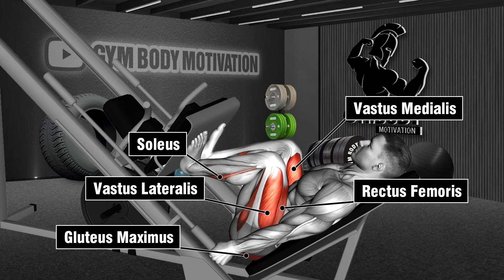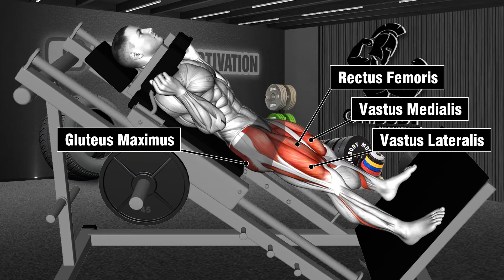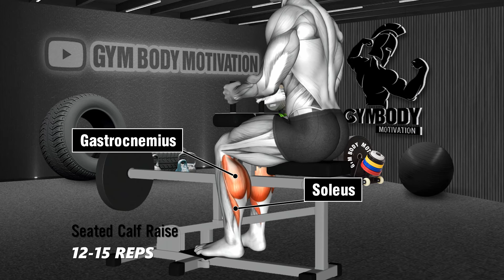7 Great Exercise To Activate Growth Leg Muscle Faster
7 Great Exercise To Activate Growth Leg Muscle Faster

00:00 Leg Extension
00:36 Leg Press
01:07 Barbell Squat
01:39 Hack Squat
02:11 Single Leg Hamstring Curl
02:43 Seated Calf Raise
03:15 Machine Calf Raise